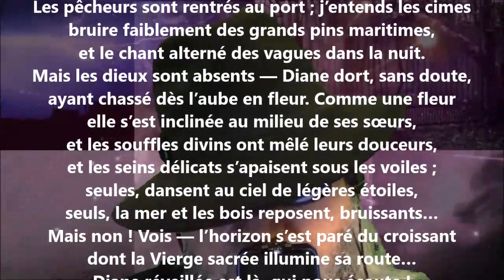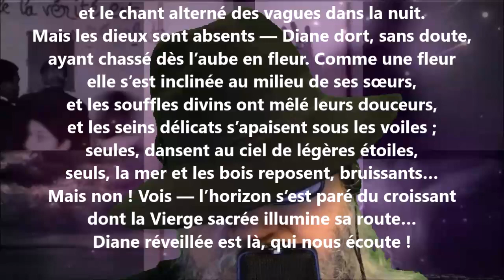La halte - Renée de Brimont lu par Yvon Jean